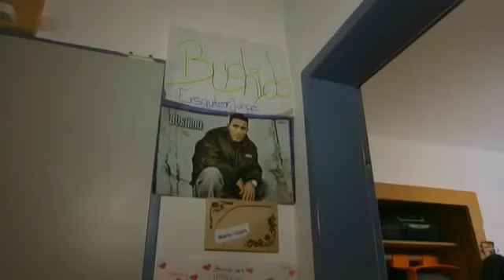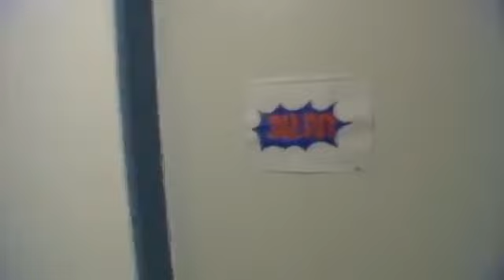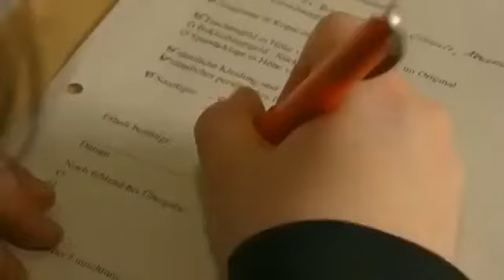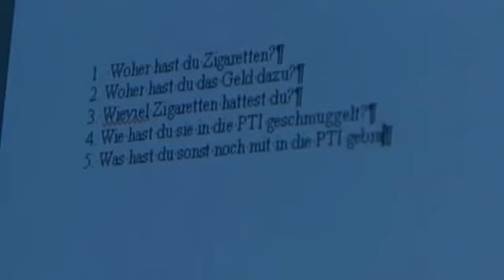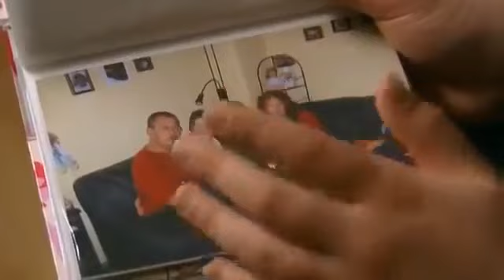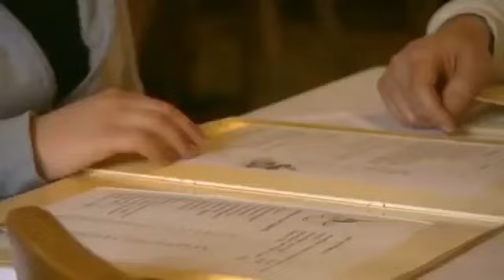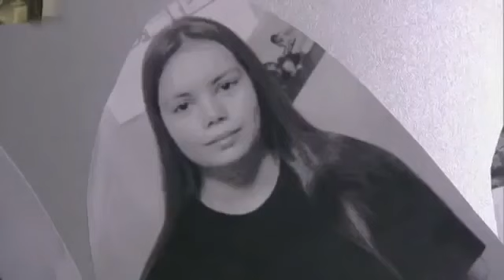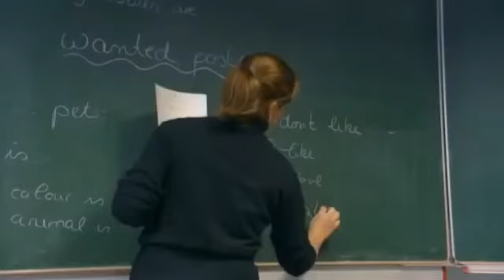Deutsche Lehrer am Limit - Doku 2017 NEU *HD*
DIE SEKTENSTADT  Clearwater  DOKU deutsch 2017 NEU hier gucken: Unser geraubtes Leben: Die wahre Geschichte von .

Maya Sonne print (Handarbeit) gleich hier bestellen: Heidelberger Maya Strategiespiel - Tzolk'in, Der Maya-Kalender gleich hier .

Der Mars: Wie wir den Roten Planeten besiedelten. Ein Bildband über die fiktive Geschichte der ersten Menschen auf dem Mars. Ein spannend illustrierter .

DER FILM Airport 1977 - Verschollen im Bermuda-Dreieck jetzt gleich auf DVD bestellen für nur 7.29 Euro! Einsteins Spuk: .